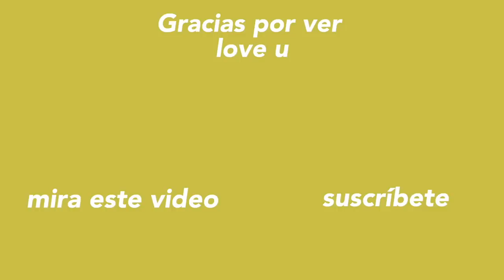tu diversión del día: cocinar un postre conmigo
Bueno no seria la rutina de todos los meses si no subo por lo meneo sub video cocinando y hablando de la vida!!! En fin espero que les guste y que lo disfruten

Les dejo acá la recta por si la quieren hacer:
Dacquoise de coco
• Clara de huevo 150 gr
• Azúcar 50 gr
• Azúcar impalpable 125 gr
• Coco rallado 80 gr
• Harina de almendra 25 gr

Mousse de dulce de leche heladero
• Huevo 110 GR
• Yema de huevo 80 GR
• Azúcar 90 GR
• Dulce de leche heladero 180 GR
• Cognac 20 CC
• Crema de leche 300 CC
• Gelatina sin sabor 14 GR

PREPARACIÓN
Espumar las claras y agregar el azúcar en forma de lluvia.
Montar a punto merengue.
Incorporar en forma envolvente las almendras, el coco, la
harina y el azúcar impalpable.
Trazar discos sobre placa con papel enmantecado y
enharinado
Hornear a 170°C por 20 a 25 minutos.

- Mousse-
Hacer un aparato a bomba agregando almíbar a 120°C
sobre los huevos y las yemas previamente batidos.
Incorporar la gelatina diluida al aparato bomba.
Batir el dulce, la crema y el coñac a medio punto y agregar
al batido anterior.
Homogeneizar.
Armado
En un aro con acetato, colocar una base de coco, la mitad
de la mousse, base de coco y completar con mousse.
Gracias por dejarme formar parte de tu día a día, realmente me hace muy feliz. Todo mi amor siempre, tu bestie,Emilio

- E